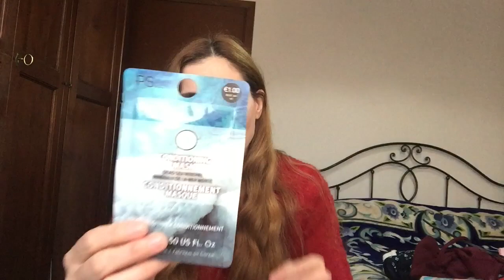🎄🧦👗👚HAUL PRIMARK👚👗🧦🎄 -🎅🏻25-11-2018🤶🏻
Per realizzare i video ho utilizzato:
iPhone 6
URBAN DECAY Naked Basics
Fondotinta Wet N Wild Focus Foundation, nude avorio
Maybelline Correttore Occhiaie, Light, 6.8 ml
Pupa Vamp! Mascara Explosive Lashes n. 110 explosive black
Eyeshadow Color Icon 10 Pan Palette. Rosè In The Air E758
Cipria Essence